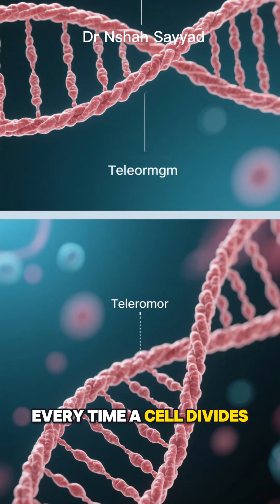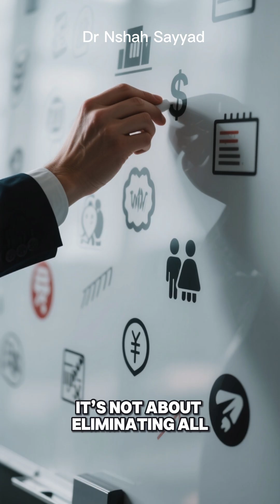Stressed? It’s Literally Shortening Your Life (Here’s the Science + 1 Fix)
🎥 Stressed Out? It’s Literally Taking Years Off Your Life — But You Can Stop It
Deep inside every cell in your body are tiny protective caps called telomeres — your biological clock. The more stressed you are, the faster they shorten. Nobel Prize-winning science proves it: chronic stress accelerates aging at the cellular level.
But here’s the game-changer: you can protect and even rebuild your telomeres.
In this video, we break down:
How stress silently damages your DNA (with real studies)
The surprising daily habits that lengthen telomeres
One 10-minute practice proven to boost telomerase (the “telomere repair enzyme”)
Simple lifestyle tweaks — sleep, diet, exercise, connection — that add life to your years
This isn’t just feel-good advice. It’s science-backed cellular protection.
👉 Start with one small change today — your future cells will thank you.